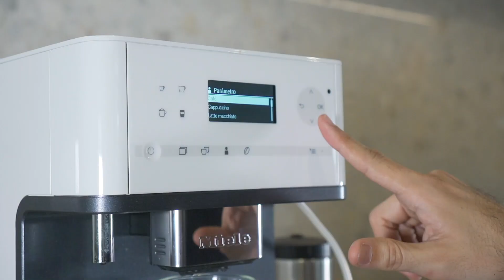Miele Helps | Experiencia Café por Jorge Chanis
Jorge Chanis,  Sommelier de café Embajador de Miele Center Panamá, nos ofrece una experiencia sensorial donde podremos acceder a su selección de granos y a bebidas típicas panameñas.